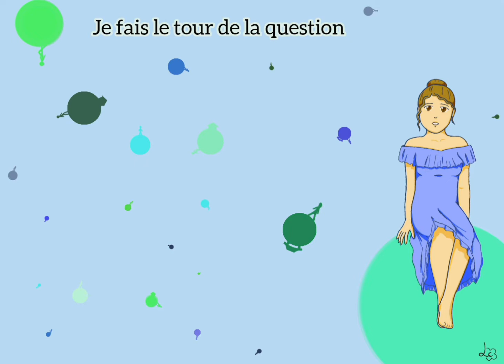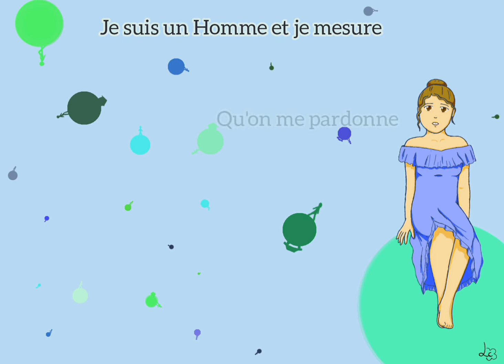Je suis un Homme - Zazie (Cover by Scopy)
J'arrive pas à croire que vous êtes déjà 50 (53 en fait depuis) à me suivre!! Merci beaucoup à tous et toutes pour votre soutien sans faille :)
Je voudrais faire quelque chose de spécial pour fêter ça, peut-être une vidéo particulière? Un nouveau type de contenu ou une reprise qui vous plairait? Je crois en votre créativité, dites moi ce que vous voudriez voir en commentaire ^^
Bon, un peu de sérieux maintenant ; il faut bien présenter la reprise d'aujourd'hui X)
J'ai repris "Je suis un Homme"' de Zazie, et comme je n'ai pas trouvé d'instrumental, j'ai utilisé un logiciel pour séparer voix et musique (ça n'est pas de la meilleure qualité, désolée)
Je vous met quand même le lien de la chanson originale ci-dessous ;

Thank you so much to every one of you for always supporting me :)
I'd like to do something special to celebrate this, maybe a special/a new type of video? Or any cover you'd like to hear? ^^
Alright, time to be a bit serious, I gotta present today's cover X)
I sang "Je suis un Homme" (Litterally I am a man/Human) by Zazie, and since I haven't found any instumental, I use a website to separate the music form the vocals (it doesn't sound really good, sorry)
Still, I put the link for the original version below ;